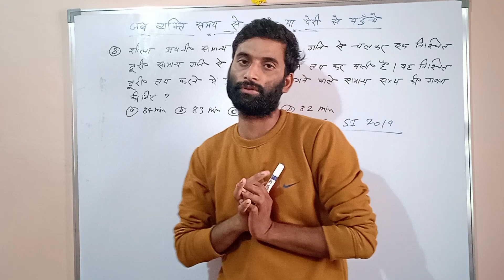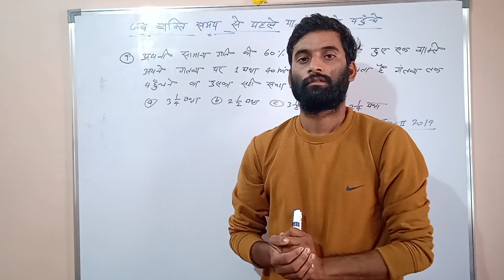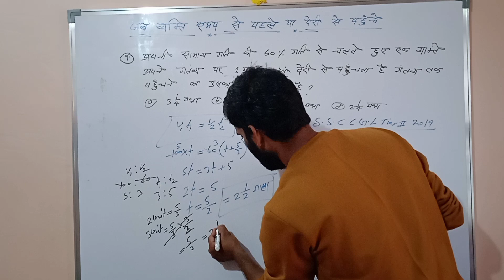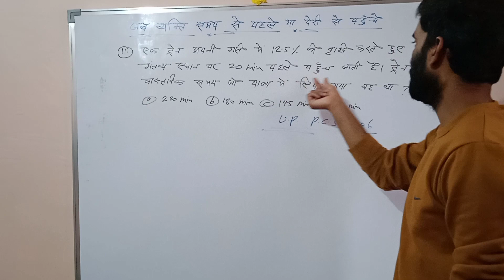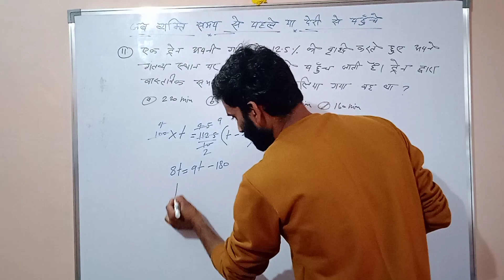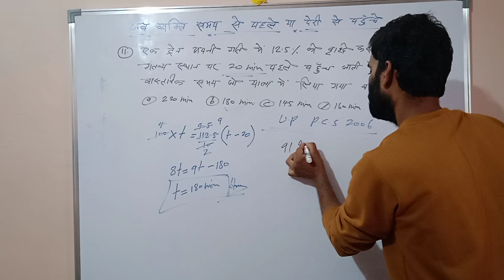Time speed and distance trick/time speed distance concept/problems/solutions/tricks/questions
What is the formula of time?

The general time formula for any task is given as [Time = Distance ÷ Speed]. SI unit of time is seconds (s).
How to calculate speed?

Speed tells us how fast something or someone is travelling. You can find the average speed of an object if you know the distance travelled and the time it took. The formula for speed is speed = distance ÷ time

How do you solve time distance and speed questions?

How to calculate speed, distance & time: the formula triangle you'll need? To work out speed, divide the distance of the journey by the time it took to travel, so speed = distance divided by time. To calculate time, divide the distance by speed. To get the distance, multiply the speed by time.
We can put this information into our formula: distance = rate ⋅ time. We can use the distance = rate ⋅ time formula to find the distance Lee traveled. The formula d = rt looks like this when we plug in the numbers from the problem.

Welcome to ISHU CLASSES your one step solution for SSC, RAILWAY, SI, BANK, GROUP D, UP POLICE,AND ALL OTHER EXAMS

his channel.